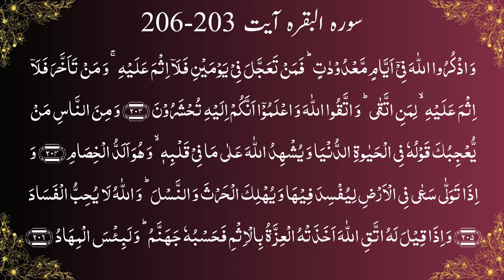Aasaan Tarjuma Quran Lafzi Tarjumay ke sath Ayaat 2: 203-206 | Dr.Khalid Zaheer